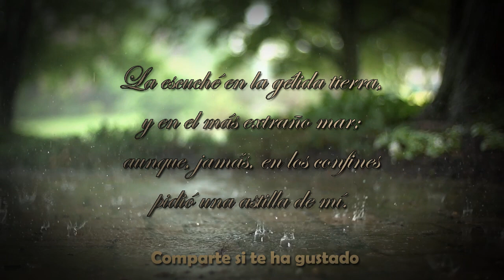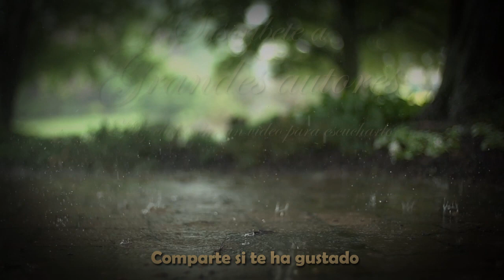Bellisimo Poema - Life de Emily Dickinson - Voz Feneté - English subs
Life – Emily Dickinson
La esperanza es el ser con plumas
que anida en el alma,
y canta una melodía sin palabras,
y nunca concluye del todo,

y la canción más dulce en ráfagas se oye;
pues debe estar molesta la tormenta
que logra abatir al pájaro
que nos mantenía cálidos.

La escuché en la gélida tierra,
y en el más extraño mar;
aunque, jamás, en los confines
pidió una astilla de mí.

Hope is the thing with feathers / that perches in the soul, /and sings the tune without
the words, / and never stops at all, // and sweetest in the gale is heard; / and sore must
be the storm / that could abash the little bird / that kept so many warm. // I´ve heard
it in the chilliest land, / and on the stranger sea; / yet, never, in extremity, / it asked a
crumb of me.